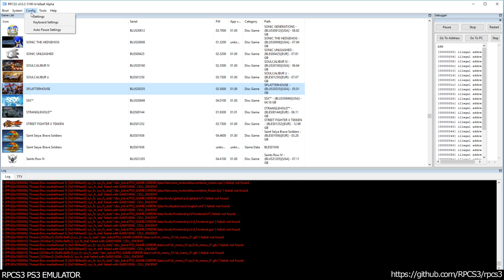RPCS3 PS3 Emulator - Splatterhouse ingame! OGL (b1e8eef)